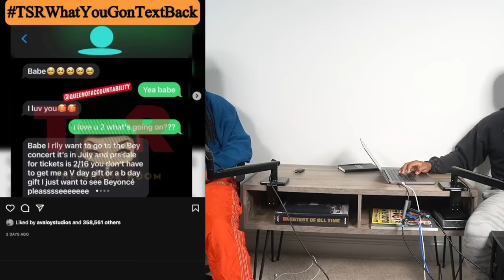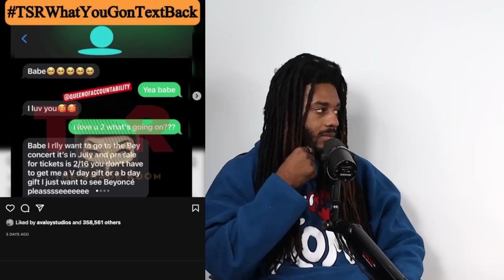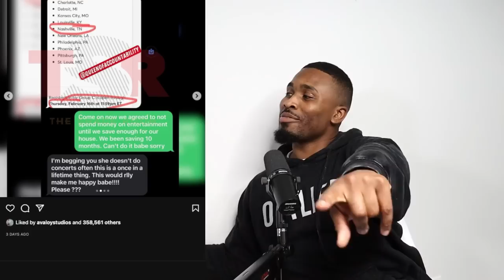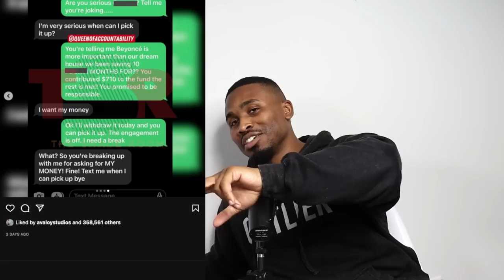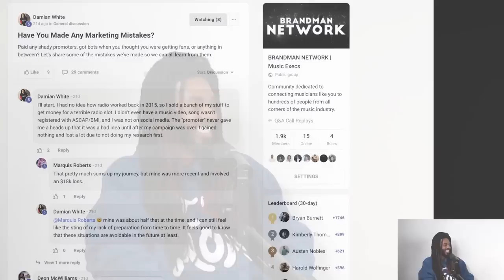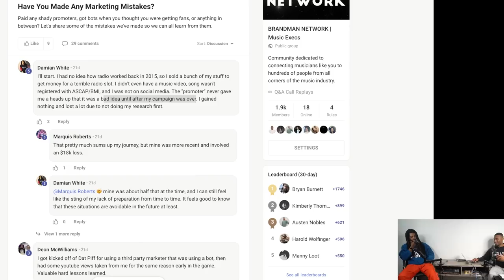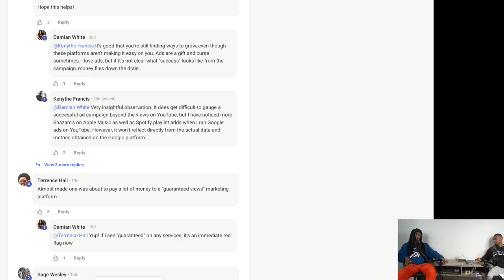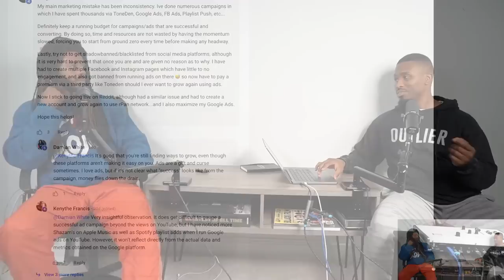The Problem With Talented Artists, Beyoncé Genius Plan, Marketing Mistakes | No Labels Necessary #30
The issue of helping themselves never goes away for multi-talented artists. Anderson.Paak describes how he solved this problem.

Topics Covered
00:00 Don't Forget to Like, Comment and Subscribe
1:01 Anderson .Paak reveals the problem with talented artists
15:34 Beyonce's Concert Takeover (Part 1)
44:07 Beyonce's Genius Marketing Strategy (Part 2)
1:03:54 Marketing Mistakes To Avoid